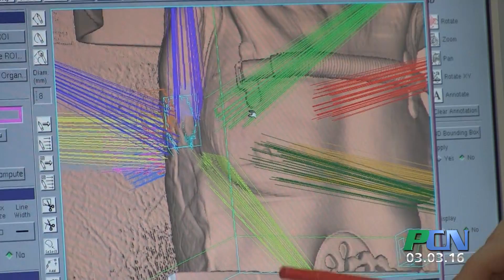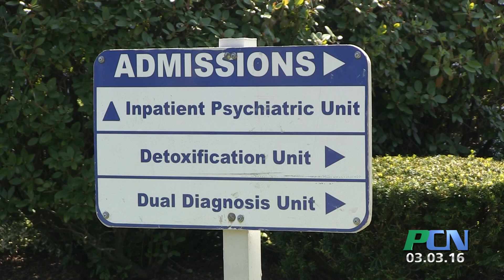PCN Doctor’s Orders BID Plymouth Social Services on Addiction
PCN PACTV Community News Doctor’s Orders BID Plymouth Social Services on Addiction

Doctor’s Orders brings us to the Social Work department at BID Plymouth for information on a south shore community collaboration on drug addiction.